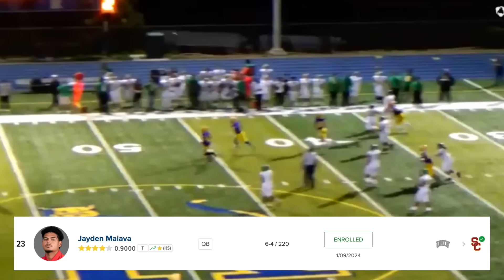The MOST INSANE QB Battle in College Football...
As we head into the 2024 season, USC has to replace their superstar QB Caleb Williams and luckily they have two good options. UNLV transfer Jayden Maiava is going to battle it out with Miller Moss who just threw touchdowns in their bowl win. Today, we will discuss the starting QB battle at USC, go through the options, who they are and who should win, enjoy!